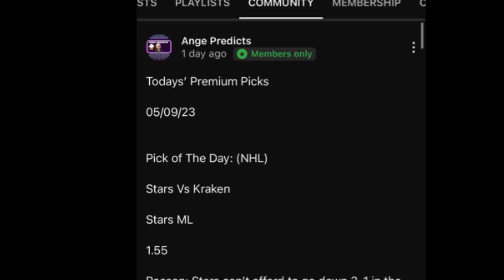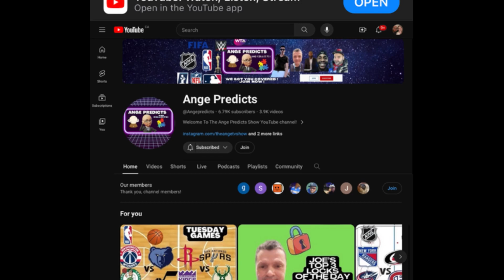Lamar’s TOP NBA Pick of The Day! 03/25/24